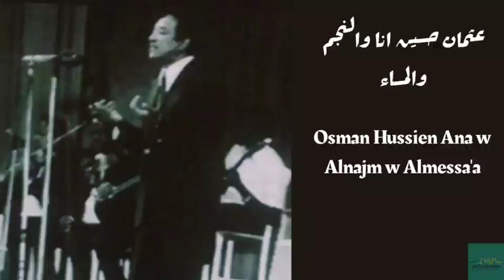عثمان حسين - انا والنجم والمساء Osman Hussien - Ana w Alnajm w Almessa'a